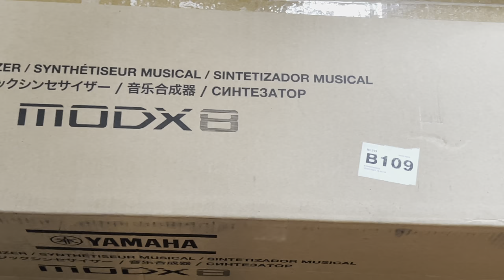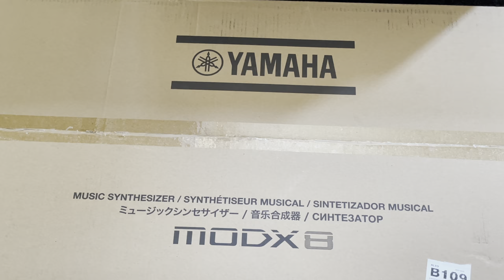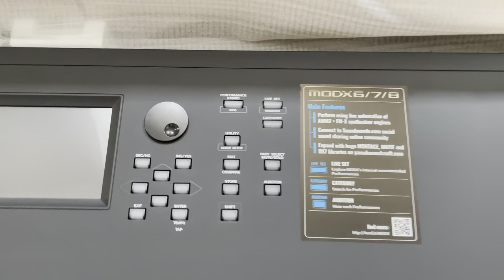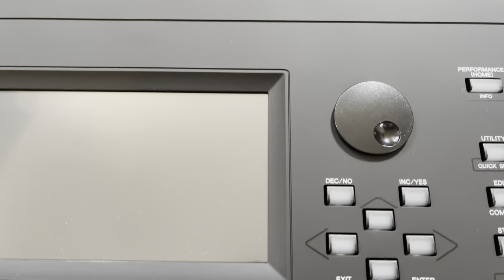😀แกะกล่อง - Yamaha MODX8 88-Key Weighted Synthesizer 2021กับเนเติ้ลค่ะ